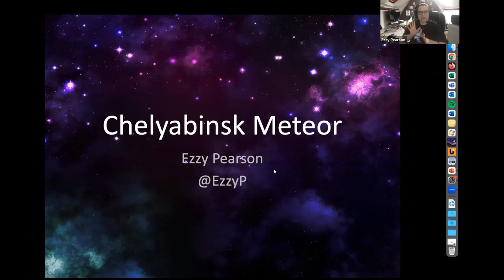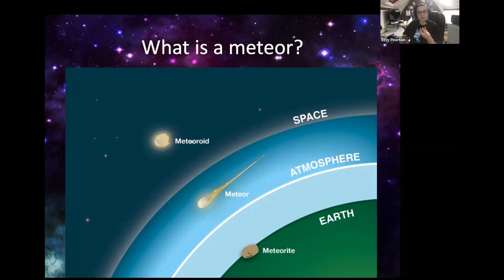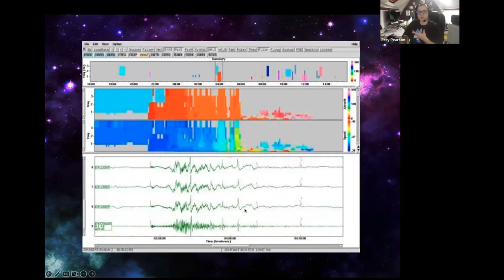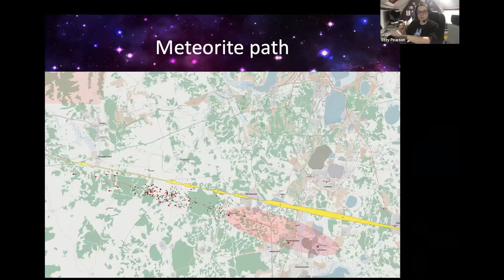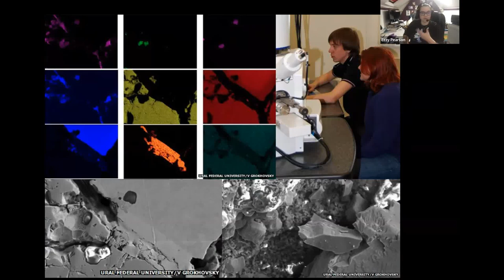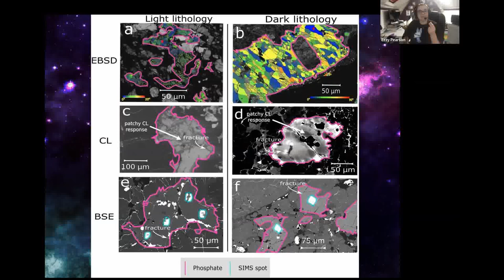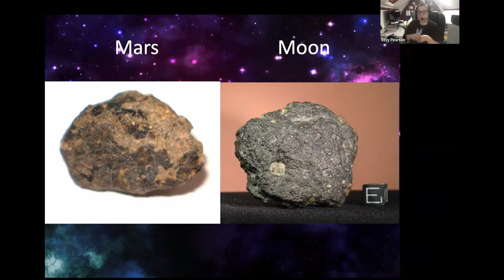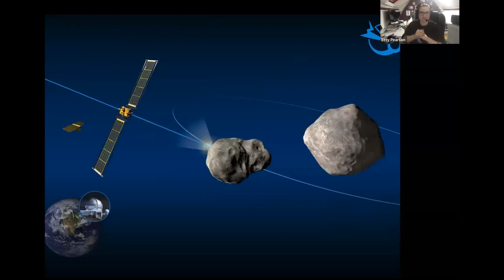Dr. Ezzy Pearson on the 10th Anniversary of the Chelyabinsk Meteorite.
Another great talk. This is Dr. Ezzy Pearson on the 10th Anniversary of the Chelyabinsk Meteorite.

On 15 February 2013, a huge explosion occurred over the Russian town of Chelyabinsk. The cause – a large meteor had struck the atmosphere above the town, and broken apart, showering meteorites all over the town.  Space rock hunters from all over the world flocked to the town to track down the space rocks, including Ezzy Pearson – a space journalist reporting on the event. 10 years on, Ezzy takes a look back at the event and what we’ve learned from the Chelyabinsk meteor.

About Dr. Ezzy Pearson

Ezzy Pearson has had a love for all things space since an early age, and undertook her degree in astrophysics at Royal Hollow University, followed by a PhD in Cardiff studying high redshift galaxies with Herschel (i.e. spent 4 years looking at fuzzy blobs).

For the last decade she has been working and writing for BBC Sky at Night Magazine and is now features editor. During this time, she has appeared on TV and radio over 500 times for her expertise in all things space, including presenting the documentary Meteor Strike, Fireball from Space where she travelled to Chelyabinsk after a meteor had exploded overhead.

In 2020, she released her first book, Robots in Space: The Secret Lives of our planetary explorers, showcasing the robotic explorers that have reached out and touched another world.